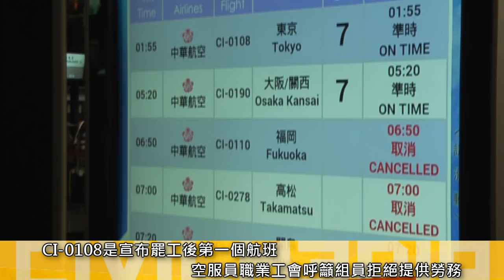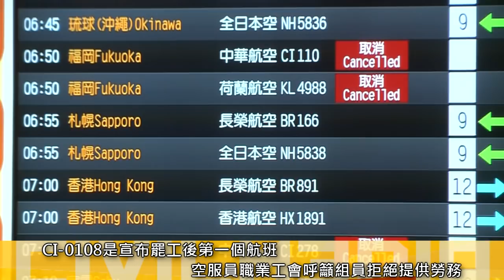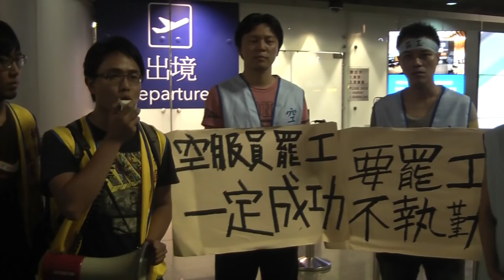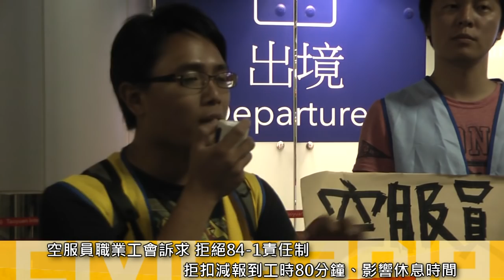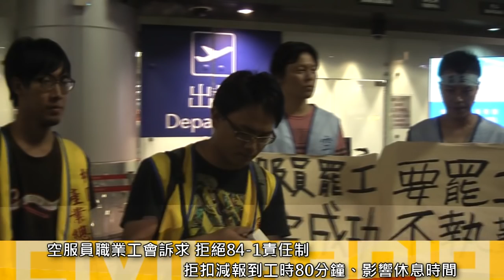2016.06.24 展開罷工後第一個航班 華航空服員呼籲拒提供勞務